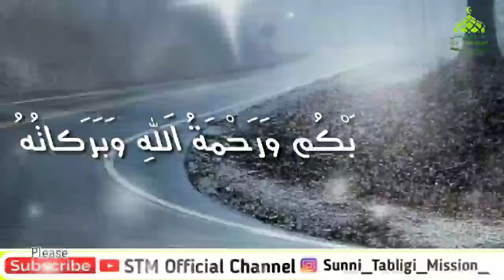Azaan ke Waqt Salam Karna Aur usa Jawab dena kesa?|| Mufti Imran Ul Qadri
Is channel Pe Islamic videos hi upload ki jati hai
Aur aisa sawalaat aur jawabaat ke liye in
Numbers pe contect kr skte hain 👇

Ardin ke kaam Karen aur sawab e Darain hasil karen